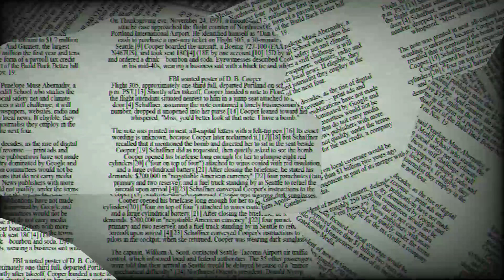This Much Space Debris Is REALLY Orbiting Earth!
More than 27,000 bits of orbital debris, or "space trash," are recorded by the Department of Defense's global Space Surveillance Network (SSN) sensors. Due to the extraordinarily high speeds at which the debris and the spacecraft are moving (15,700 mph in low Earth orbit), even a little piece of orbital debris colliding with a spacecraft might have serious consequences. If there is too much space trash in orbit, it could start a chain reaction in which more objects collide and create new space junk, eventually rendering Earth's orbit uninhabitable. In this video, we will explore just how much space junk is orbiting Earth and what the consequences are. We will also talk about ways you can help prevent this problem from getting worse. In this video we will explore Space Junk Is REALLY Orbiting Earth!

In September 2019, the European Space Agency completed its first satellite maneuver to avoid colliding with a mega constellation. It is uncommon to need to stay away from active satellites. Space debris is becoming more prevalent, which raises the risk to all spacecraft, including the International Space Station and other human-crewed spacecraft like SpaceX's Crew Dragon. NASA has a well-established set of standards for handling each potential collision risk to the space station because they take the issue of collisions with space debris seriously. These guidelines, which are a subset of a larger set of tools for making decisions known as flight rules, outline when the anticipated presence of a piece of debris raises the risk of a collision to the point where evasive maneuvers or other safety measures are required.